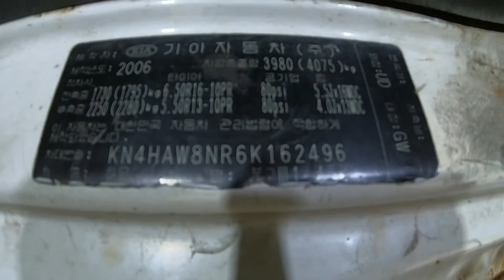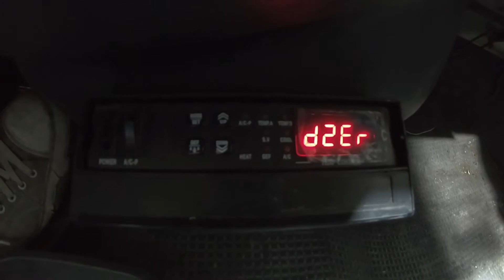162496 bongo3 1.4